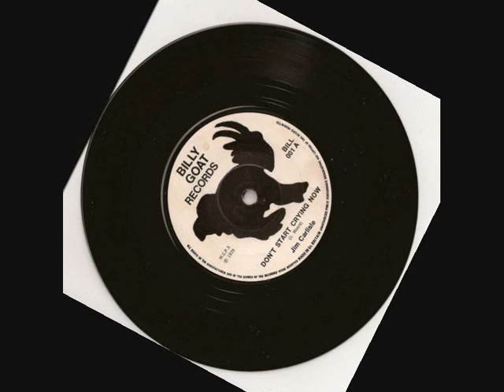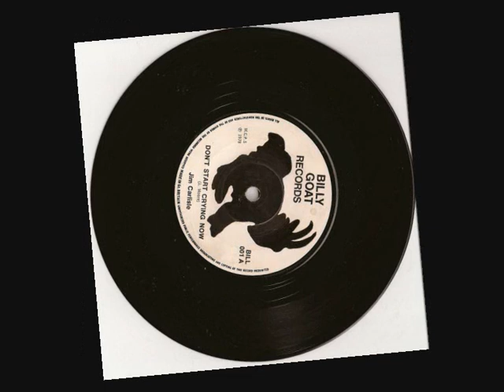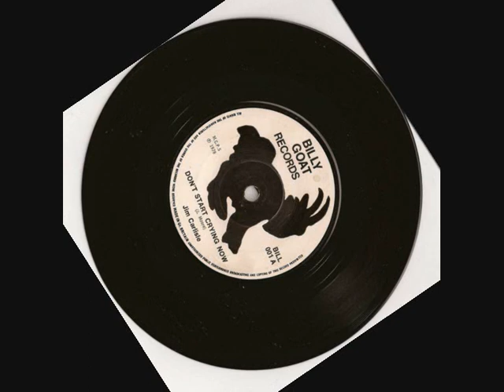DONT START CRYING NOW BY JIM CARLISLE.wmv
ROCKABILLY / ROCK N ROLL recorded on the BILLY GOAT RECORDS label great bopper / jiver.